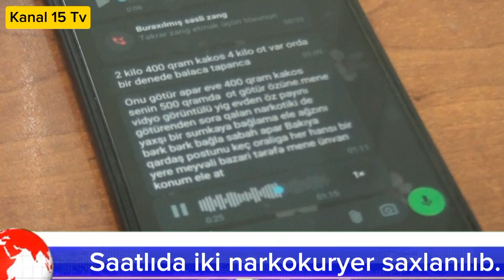Saatlıda iki narkokuryer saxlanılıb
DİN-in Mətbuat Xidmətinin Şirvan regional qrupundan Kanal 15 Tv-yə verilən məlumata görə, Saatlı Rayon Polis Şöbəsinin əməkdaşları tərəfindən keçirilən tədbirlər zamanı əcnəbi vətəndaşa narkokuryerlik edən rayon sakinləri Müqəddəs İsgəndərov və Ağarəhim Yolçuyev saxlanılıblar.

Həmin şəxslərdən 2 kiloqram 500 qram heroin, 5 kiloqrama yaxın marixuana, 1 ədəd “Makarov” markalı tapança, 1 ədəd patron darağı və 8 ədəd patron götürülüb.

Araşdırmalar zamanı adıçəkilən şəxslərin sosial şəbəkə vasitəsilə tanış olduqları İran vətəndaşına narkotik vasitə müqabilində kuryerlik etdikləri məlum olub.

Faktla bağlı cinayət işi başlanıb, M.İsgəndərov və A.Yolçuyev barəsində məhkəmənin qərarı ilə həbs qətimkan tədbiri seçilib. Araşdırmalar davam etdirilir.

Şöbə əməkdaşları tərəfindən bu istiqamətdə son günlərdə keçirilən tədbirlər nəticəsində ümumilikdə 7 nəfər saxlanılıb, onlardan müxtəlif çəkilərdə heroin, metamfetamin və marixuana götürülüb.
Təqdim etdi
Kanal 15 tv
Fuad Mirzəyev
Əminə Quliyeva